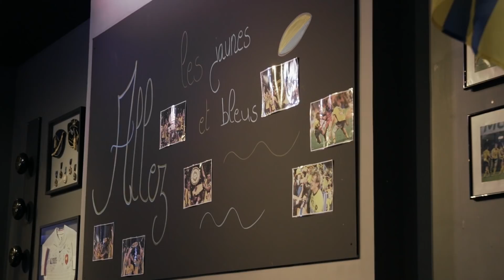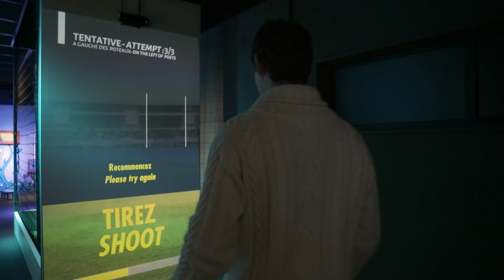Un week-end d'exception avec Renault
L’ASM et ses partenaires !
Il y a un mois, le Siege Renault a offert un cadeau d’exception à deux gagnants. Ils ont pu passer un week-end en compagnie de Cédric Heymans , Julien Bonnaire et des membres de l’effectif « jaune et bleu », visiter ASM Experience puis assister à la rencontre ASMSAR au plus près de l’équipe ! Retour en images sur cette journée unique